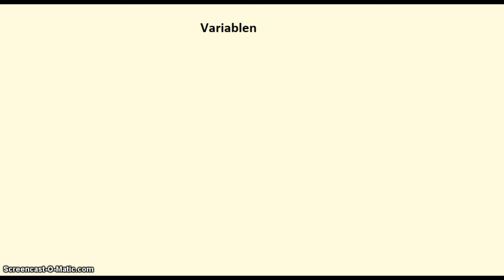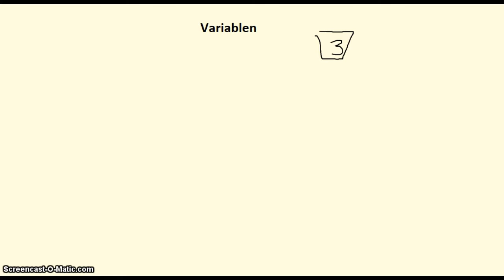Einführung Programmierung - Variablen einfach